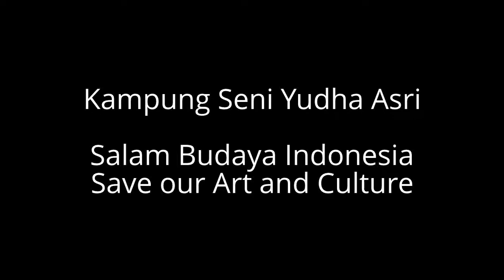Tari Sufi-Yudha Asri di B Channel TV, Jakarta 8/7/2013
Tari Sufi-Sanggar Yudha Asri di B Channel TV, Jakarta 8/7/2013
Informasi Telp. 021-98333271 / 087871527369